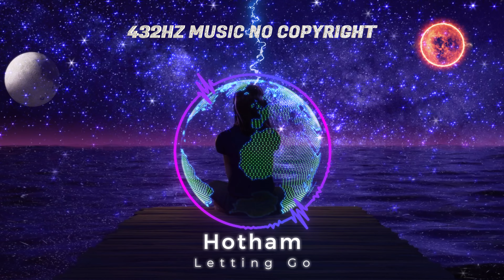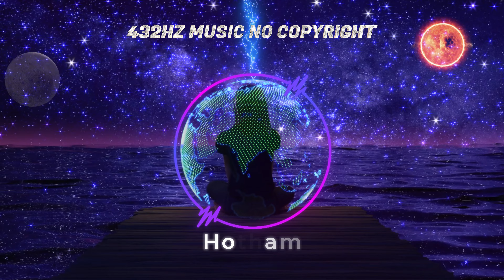Letting Go - Hotham⭐️432Hz Music No Copyright⭐️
432Hz Music No Copyright with concert pitch A 432Hz
Discover the musical frequency of 432Hz music. The 432Hz helps in spiritual and physical healing of the body. It is music for the spiritually enlightened.
Listen with headphones to feel the musical effect of the 432Hz frequency.